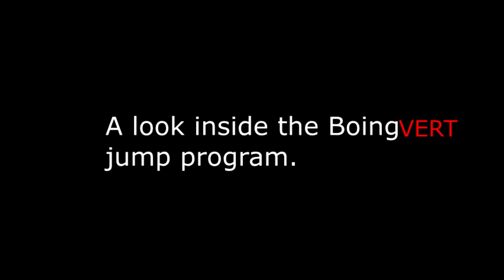Doc Rivers reacts to the Los Angeles Lakers hiring Luke Walton. HoopJab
Los Angeles Clippers head coach Doc Rivers gives his thoughts on the Lakers hiring Luke Walton as their new Head Coach.
HELP us keep the lights on & continue bringing you fresh new content
Dramatically increase your vertical jump!